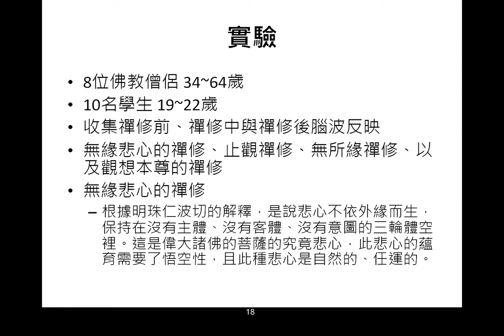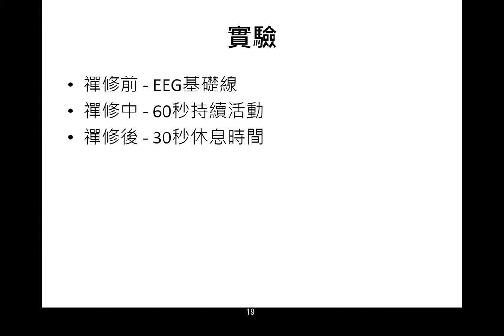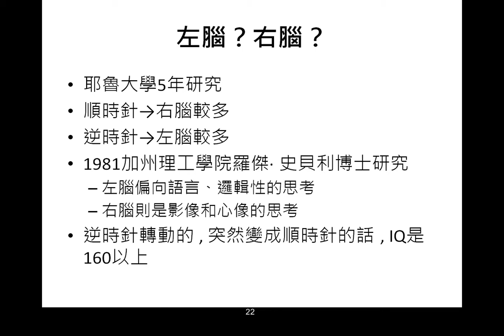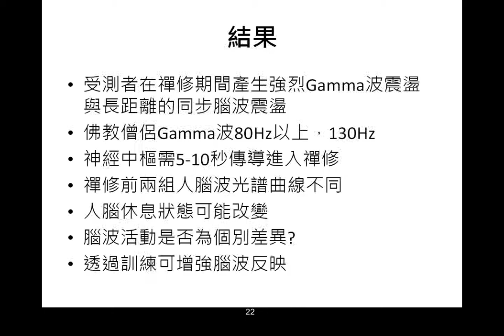2010.06.02 Brain Informatics: term project - 2-3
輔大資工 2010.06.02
Brain Informatics-深網智慧與腦資訊學
講者：陳子謙
上課內容: term project